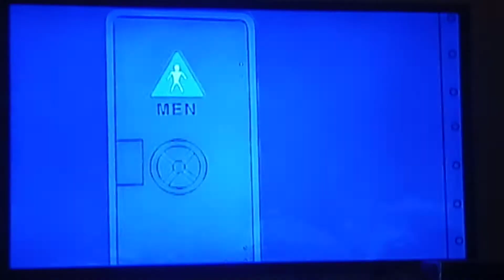Choice Scene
From The New Kids On The Bleech Season 12 Episode of The Simpsons.